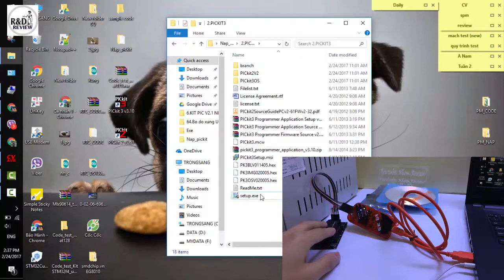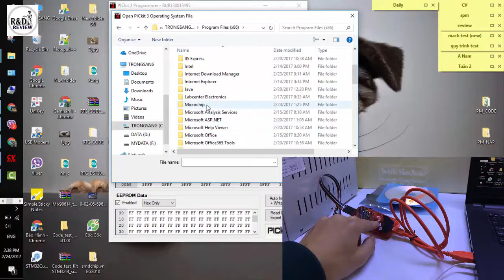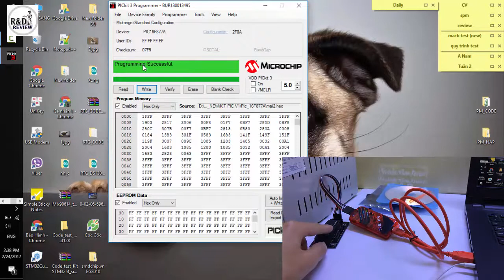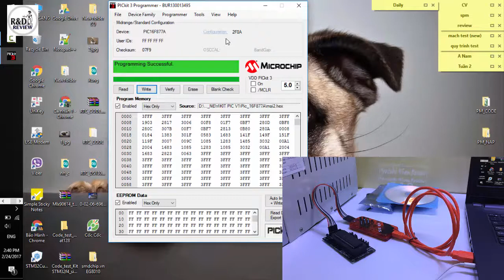Hướng dẫn nhanh_sử dụng mạch nạp Pickit3| Nhóm Review | R&D NEW PRODUCTS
Hướng dẫn nhanh_sử dụng mạch nạp Pickit3